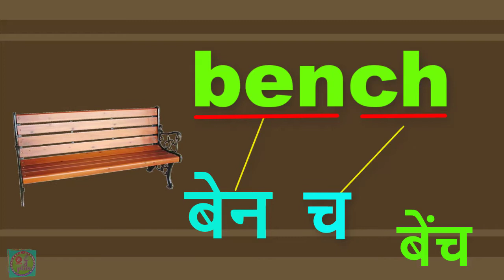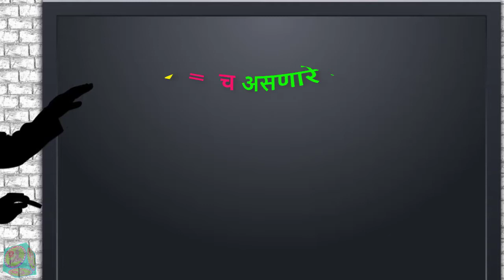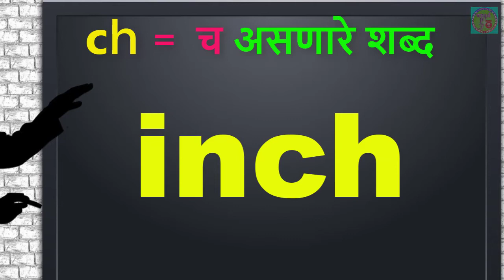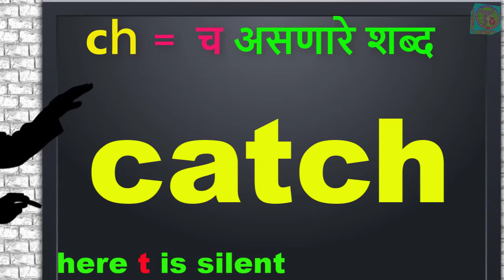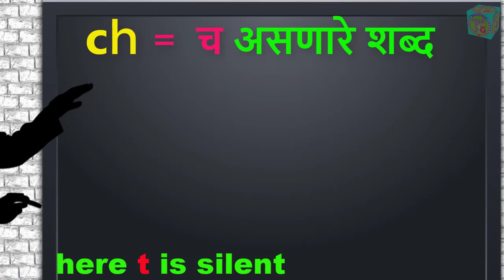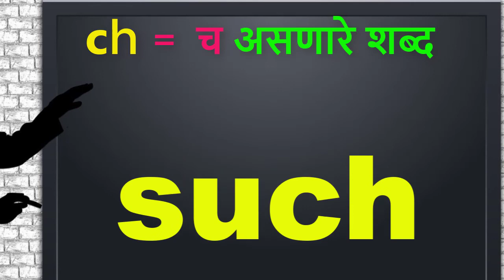Word Reading | ch sounds च words | Easy way of English Reading |eduplus | eduplus sandip dahake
या CHANNEL च्या माध्यमातून आपणास नियमितपणे नवनवीन शैक्षणिक व्हिडीओ SHARE केले जाईल. हे एक EDUCATIONAL YOUTUBE CHANNEL असून शिक्षक,विद्यार्थी व पालकांसाठी अध्ययन अध्यापानासाठी अतिशय मोलाचे मार्गदर्शन याद्वारे केले जाणार आहे.

Subject-English

eduplus
edu plus
educational video
EDUPLUS
EDU PLUS
EDU+
EDU +